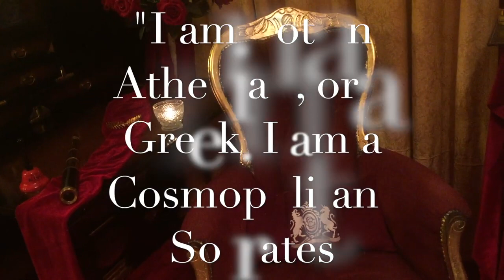FIND YOUR DEEPER LIFE PURPOSE IN 15 MINUTES: Why are you really here? (Beyond Career)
FIND YOUR DEEPER LIFE PURPOSE IN 15 MINUTES

Welcome!